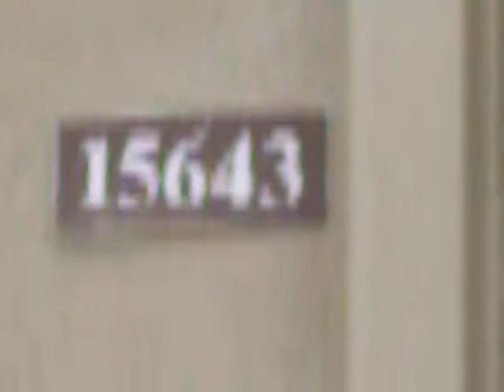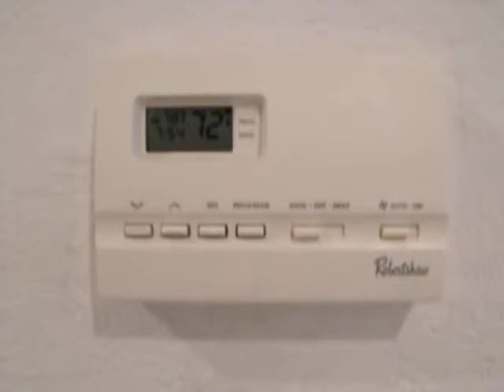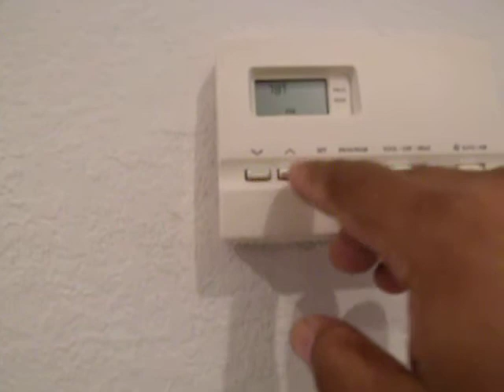Casa.AVI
Bienvenidos a nuestra casa...